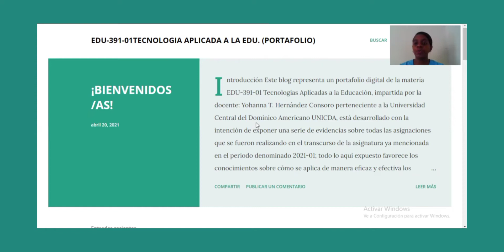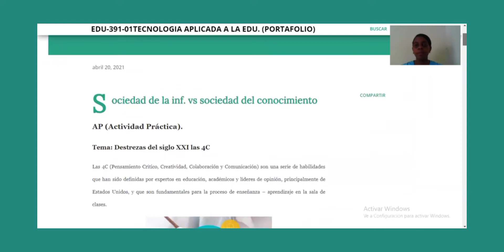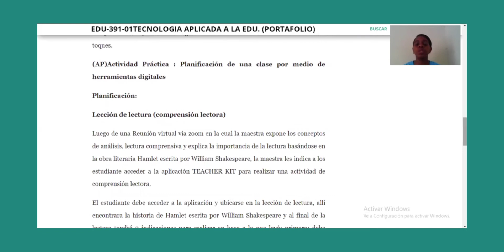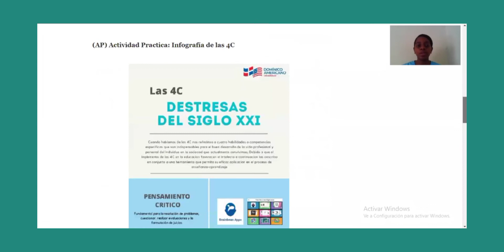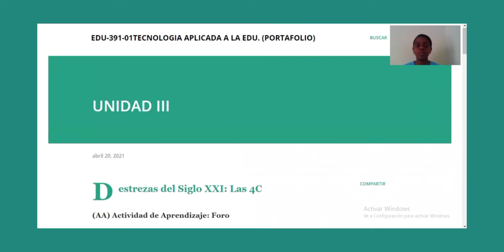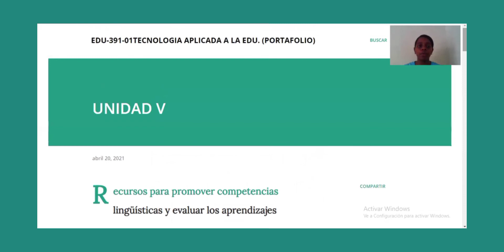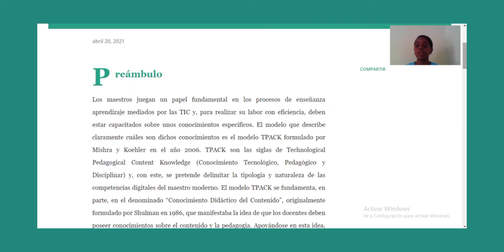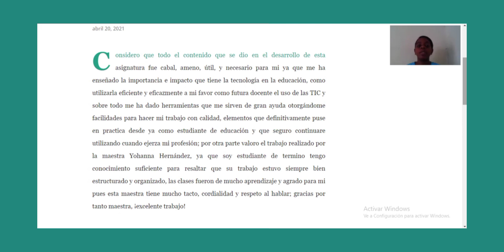PORTAFOLIO DIGITAL EDU 391-01